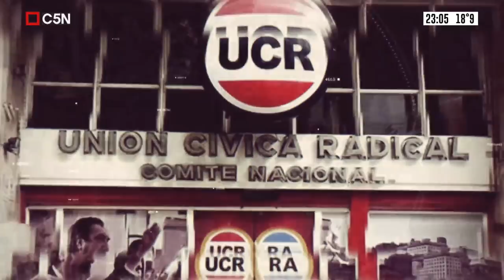Mayra Mendoza en RIGHT NOW: "Néstor y Cristina nos devolvieron poder creer en la política"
larealidad la vivís en C5N.
Seguí toda la información sobre el coronavirus la economía y la política en el canal de YouTube del líder de noticias de Argentina.